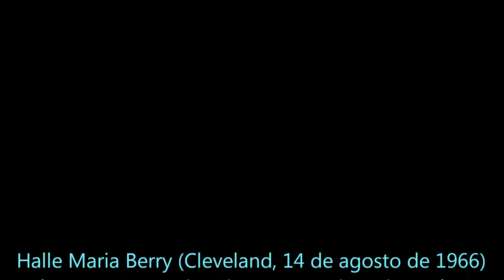Halle Berry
Halle Maria Berry (Cleveland, 14 de agosto de 1966)[1] é uma atriz estadunidense vencedora dos prêmios Oscar, Globo de Ouro, Urso de Prata e Emmy, mais conhecida por interpretar "Tempestade" na trilogia X-Men.